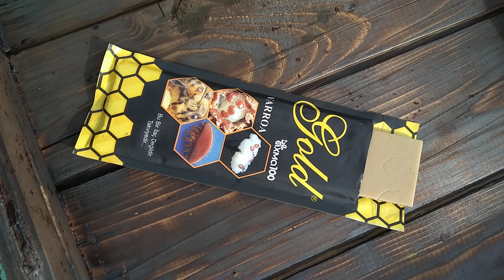Обработка от клеща.